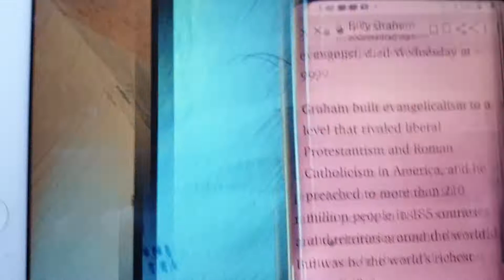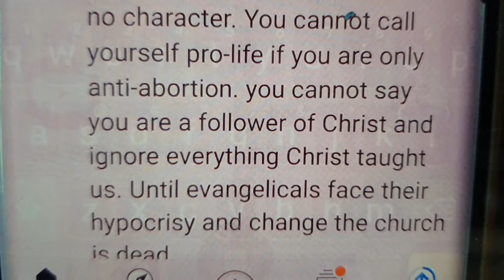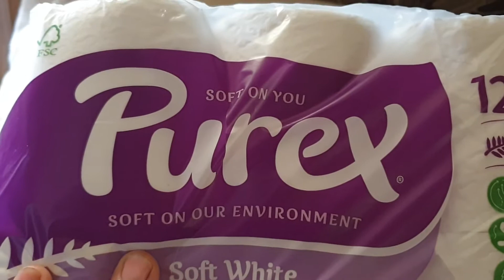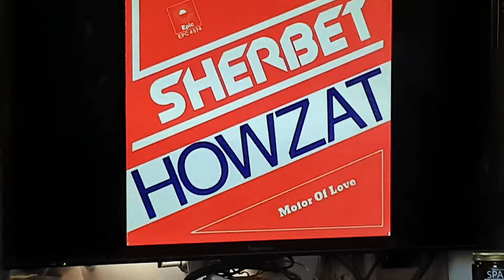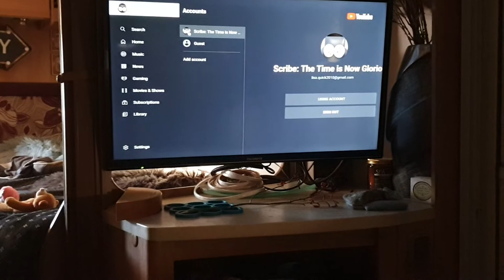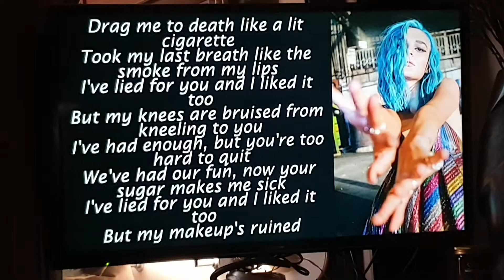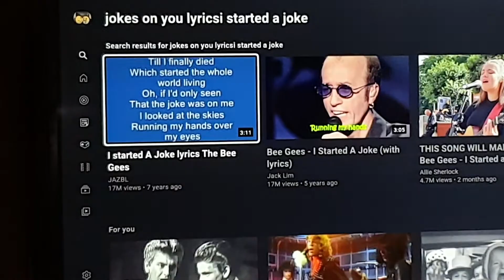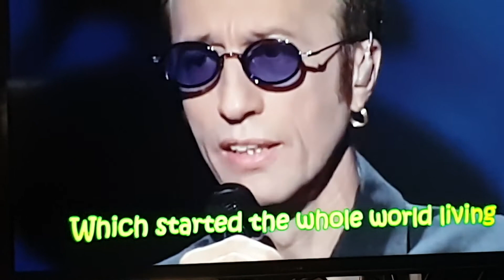2/2 True Love walk Out the DOOR "their" Heros! if your not for Him your AGAINST him! See Clearly NOW